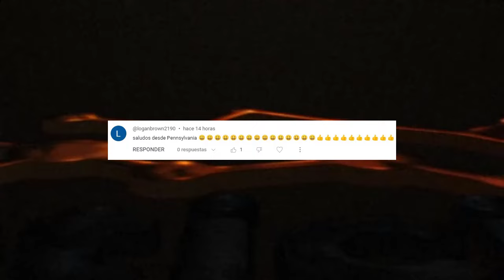Vale la pena ver las primarias presidenciales de Kentucky: ¡Descubre por qué!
Vale la pena ver las primarias presidenciales de Kentucky, incluso si no importa, porque te ofrecemos una perspectiva única y detallada sobre los eventos que están moldeando el futuro político de Estados Unidos. En este video, exploramos los puntos clave y las sorpresas que podrían influir en las elecciones generales. Desde los candidatos menos conocidos hasta las estrategias que podrían cambiar el juego, te llevamos al corazón de las primarias. ¿Qué significa esto para el futuro de Kentucky y del país? No te pierdas este análisis profundo y revelador. Además, te mostramos cómo estas primarias, aunque a menudo subestimadas, podrían tener un impacto mayor del que imaginas. Únete a nosotros y mantente informado con los datos más relevantes y las opiniones más expertas. ¡Dale play y descubre todo lo que necesitas saber sobre las primarias presidenciales de Kentucky!

0:00 Intro.
0:21 Vale la pena ver las primarias presidenciales de Kentucky, incluso si no importa.
6:14 Nancy Pelosi usó el broche de la libertad de importancia histórica en su discurso en el que anunció que no buscaría una posición de liderazgo demócrata.
8:12 Saludos y Outro.

NOTICIAS DE HOY EEUU 17 de MAYO 2024,
NOTICIAS IMPORTANTES DEL MOMENTO 17 de MAYO 2024,
ESTO ES URGENTE 17 de MAYO 2024,
ULTIMO MINUTO USA 17 de MAYO 2024,
NOTICIAS MUNDIALES 17 de MAYO 2024,
ULTIMA HORA EUA 17 de MAYO 2024,
ULTIMA HORA 17 de MAYO 2024,
ULTIMA HORA NOTICIAS 17 de MAYO 2024,
ULTIMA HORA ESTADOS UNIDOS 17 de MAYO 2024,
ULTIMA HORA EEUU 17 de MAYO 2024,
ULTIMA HORA EEUU EMITE ALERTA ROJA 17 de MAYO 2024,
ULTIMO MINUTO NOTICIAS 17 de MAYO 2024,
ULTIMO MINUTO 17 de MAYO 2024,
ULTIMO MINUTO EEUU CASA BLANCA URGENTE ANUNCIO 17 de MAYO 2024,